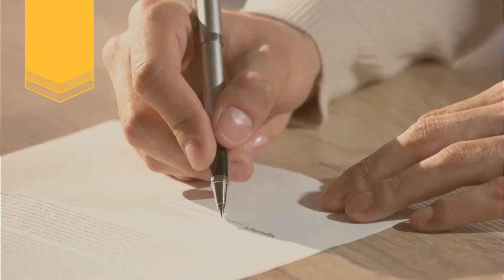3 Things To Avoid After Applying for a Mortgage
Purchasing a home can be overwhelming. Make sure to avoid these mistakes to help the process go better! If you need to speak to a lender ask us about our local lenders.